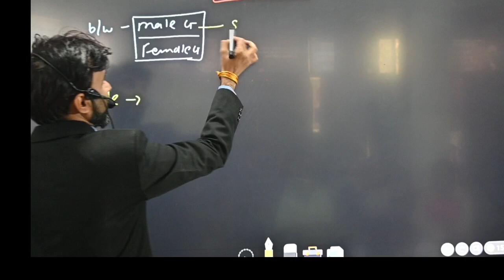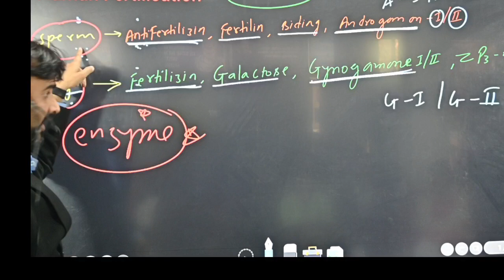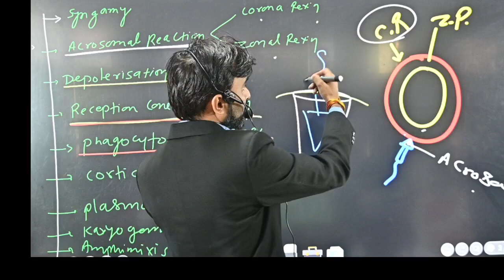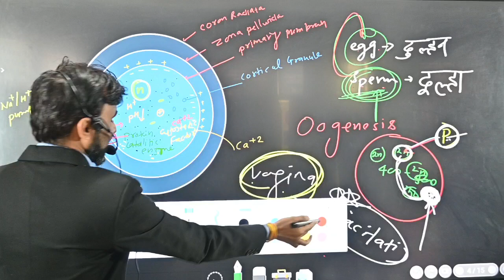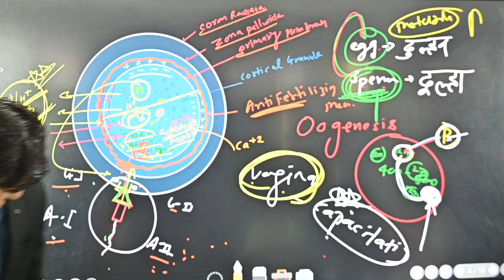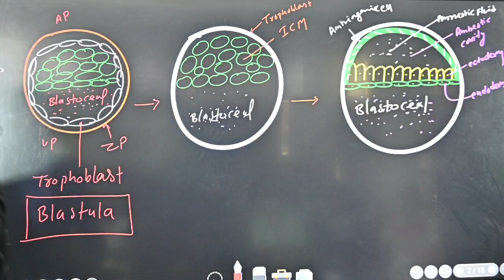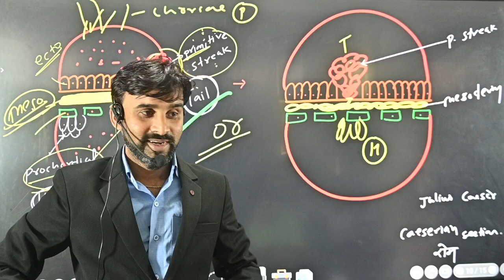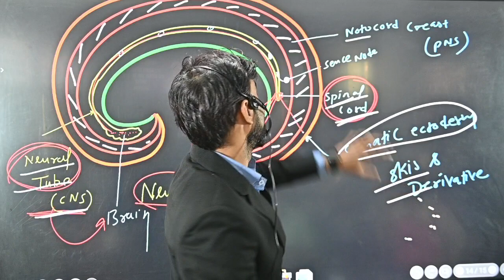Human fertilization and Embryology [ Human Reproduction ] Class 12th Biology NEET-2024